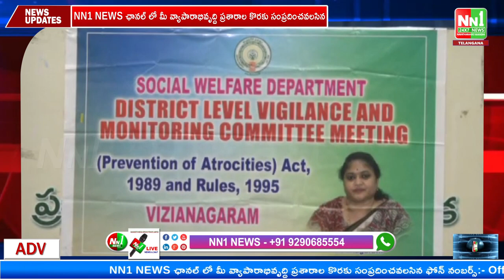విజయనగరం : అత్యాచార‌ బాధితుల‌కు న్యాయం జ‌ర‌గాలి, జిల్లా క‌లెక్ట‌ర్ ఎ.సూర్య‌కుమారి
"nn1news live"
"nn1news luve"
"nn1news"
"nn1news live"

NN1 NEWS#
NN1 News#
nn1news live#
nn1news breaking news today#
nn1news Breaking#
nn1news Youtube on live#
nn1news Sucribe#